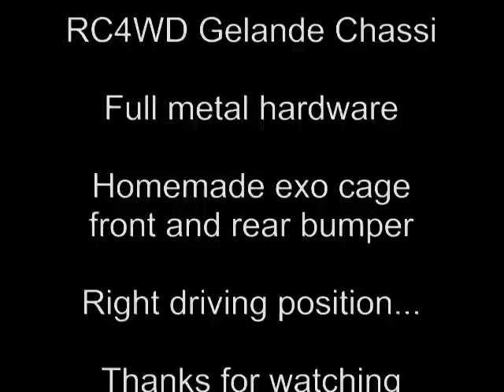RC Defender 90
RC Defender 90 RC4WD Chamrousse Seigliere